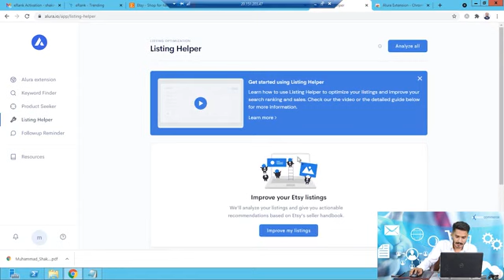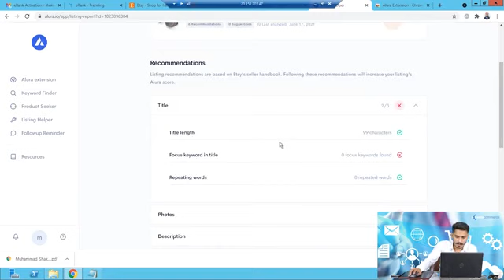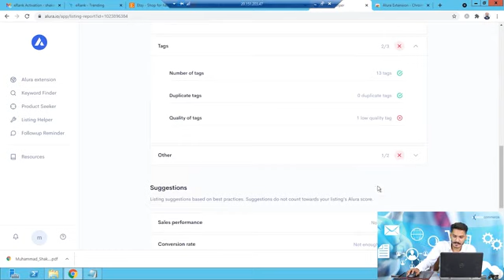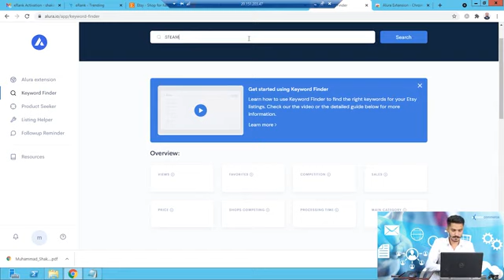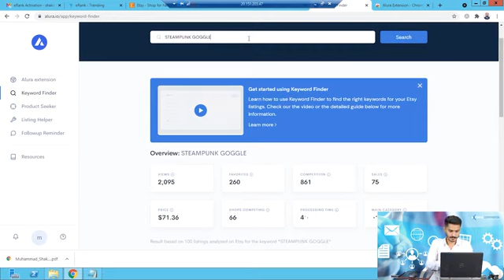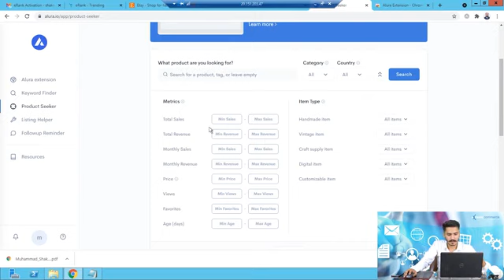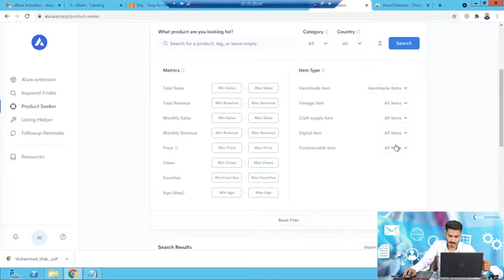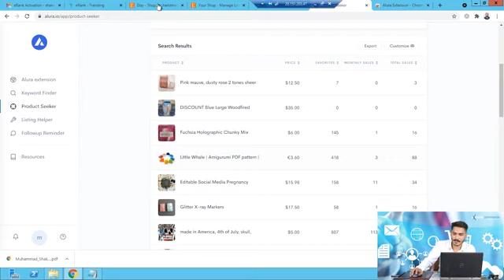Etsy Drop shipping ALURA TOOL COMPLETE GUIDE Lecture No 06